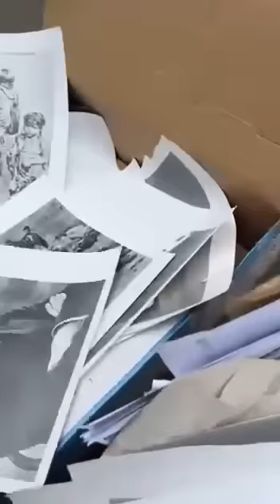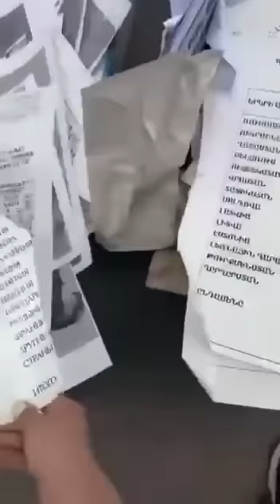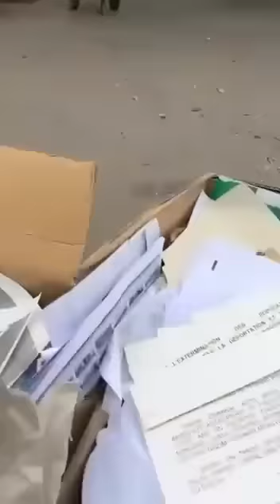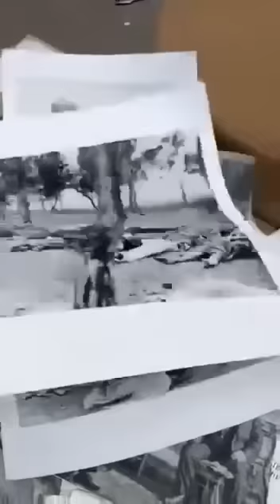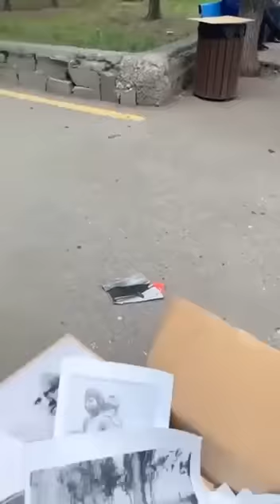ՇՏԱՊ. Ցեղասպանության հուշահամալիրի բակում այրու՞մ են վավերագրական փաստաթղթեր և այլ նյութեր